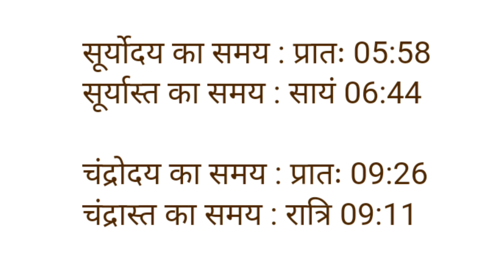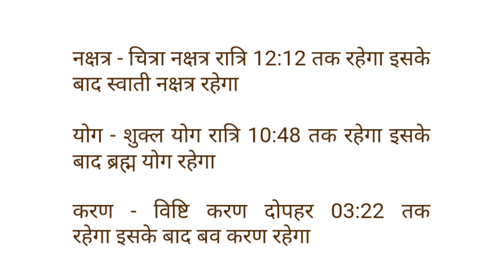Aaj ka panchang बुधवार 31 august 2022 पंचांग l आज की तिथि l शुभ मुहूर्त,राहुकालwednesday ka panchang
Aaj ka panchang बुधवार 31 august 2022 पंचांग l आज की तिथि l शुभ मुहूर्त,राहुकाल, wednesday ka panchang

आज का पंचांग आज की तिथि आज का चौघाड़िया बुधवार wednesday 31 august 2022 आज का शुभ समय आज का शुभ मुहूर्त आज का नक्षत्र समय आज का राहुकाल समय आज का ग्रह गोचर आज सूर्योदय समय आज सूर्यास्त समय आज चन्द्रोदय समय आज चन्द्रास्त समय आज की तिथि आज दिनांक मास पक्ष अयन ऋतु विक्रम संवत शाके संवत आज का योग आज करण आज का ग्रह विचार आज सूर्योदय कालीन नक्षत्र आज का शुभ महूर्त अभिजीत मुहूर्त विजय मुहूर्त गोधूलि मुहूर्त निशिता मुहूर्त ब्रह्म मुहूर्त राहुकाल दिशाशूल आज का पंचक काल दिन का चौघड़िया मुहूर्त रात का चौघड़िया मुहूर्त राहुकाल आज का गुलिक काल आज यमगंड समय दुमूर्त समय वर्ज्य काल भद्रा काल विछून्डो समय काल दिन और रात का चौघड़िया मुहूर्तक्या रहेगा,आज सूर्य चांद कब निकलेगा aakajpanchanglive2022 dailypanchanglive
aaj ka panchak kal wednesday 31 august 2022